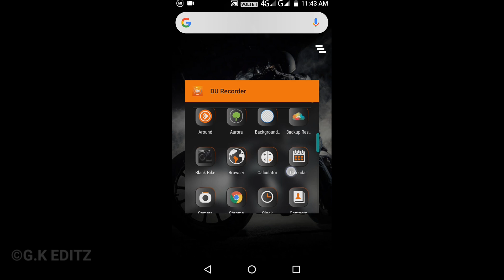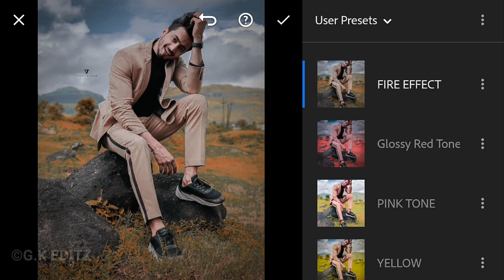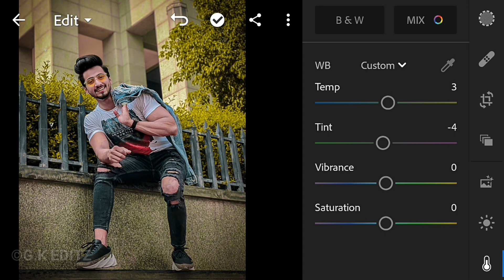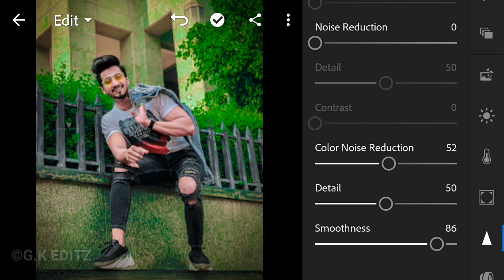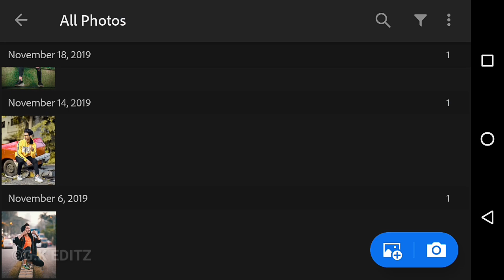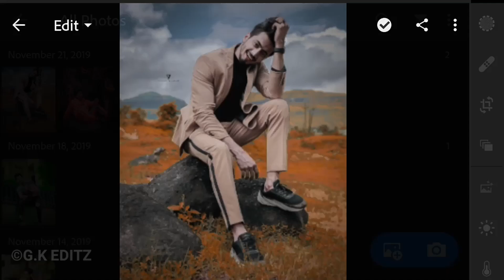Top 4 + Xmp mobile Lightroom presets Download free | Xmp Preset tutorial video 2019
☆◈ 🅢ᴏᴄɪᴀʟ ᴍᴇᴅɪᴄᴀ ᴅɪʀᴇᴄᴛ ʟɪɴᴇ ◈☆

☆ LIGHTROOM PRESETS ☆

① 🄿🄸🄲🅂🄰🅁🅃
② 🅂🄽🄰🄿🅂🄴🄴🄳
③ 🅁🄰🅅🄸🄾🄸🄻🄿🄰🄸🄽🅃
④ 🄻🄸🄶🄷🅃🅁🄾🄾🄼 🄲🄲

#4+Xmppreset

Lightroom presets
Xmp mobile presets Download free
Xmp Preset tutorial video
Xmp Preset
Lightroom Xmp mobile presets
Mobile presets tutorial video
Top Lr preset
Top 4 + xmp Preset